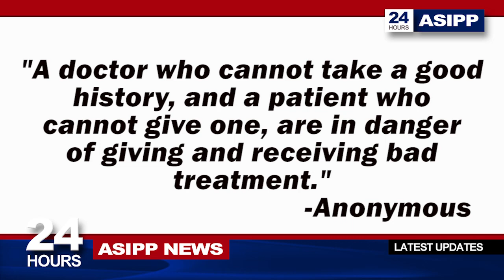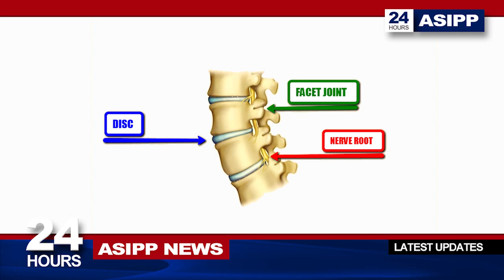Your First IPM Appointment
Dr. Laxmaiah Manchikanti, the medical director of the Pain Management Centers of Paducah, Kentucky and Marion, Illinois explains what to expect at your first appointment with an interventional pain management physician.